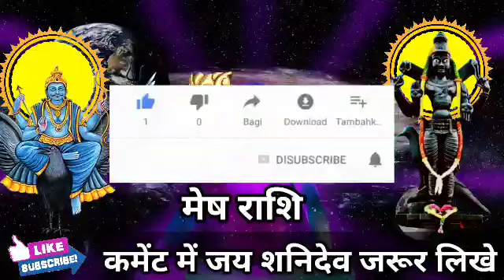मेष राशि वालों चल रही है साढ़ेसाती कब मिलेगा साढ़ेसाती से छुटकारा समय रहते जान लो। Mesh Rashi